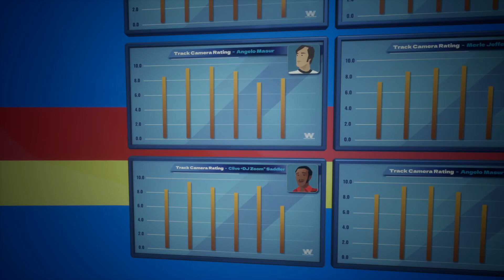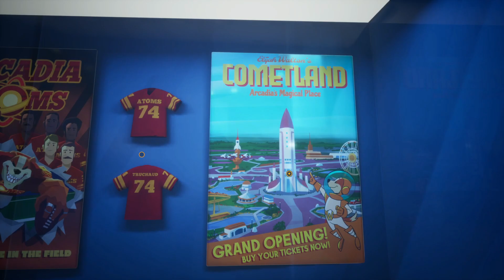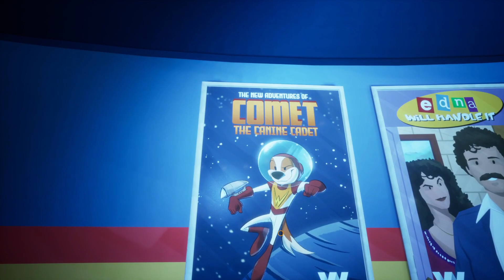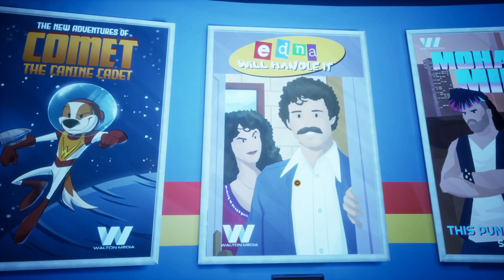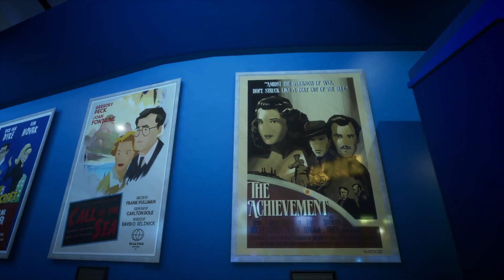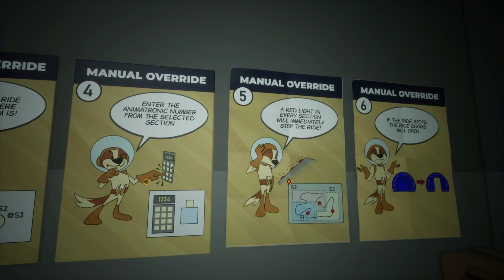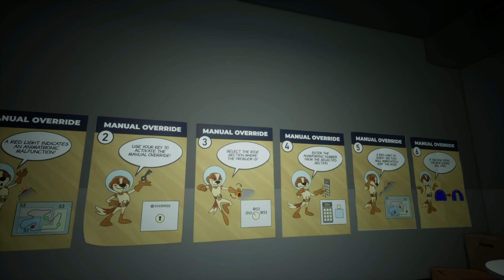American Arcadia, Ep. 02 : Poursuite sur les Toits, Mystérieux Activistes et Entrée dans Arcadia !!!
Salut à tous !!! Today, on commence American Arcadia ! Un super Puzzle/Platformer très original dans lequel le pauvre Trevor Hills découvre que sa vie n'est que manipulations et mensonges !!!

Trevor pourra-t-il semer ses poursuivants sur les toits ???
Quelle est cette mystérieuse Faction d'Activistes dressée contre Arcadia ???
Qu'allons nous découvrir en entrant dans le Parc de Loisirs ???